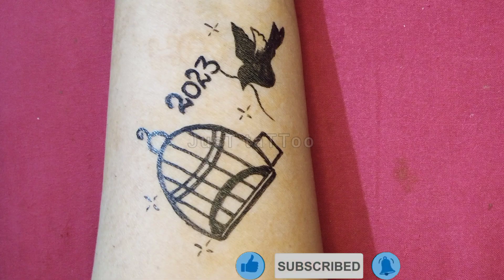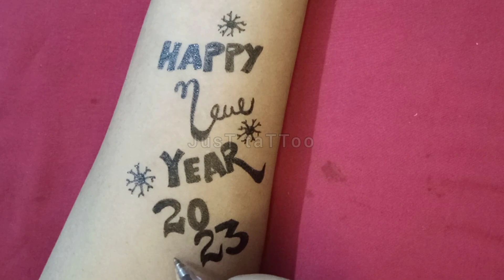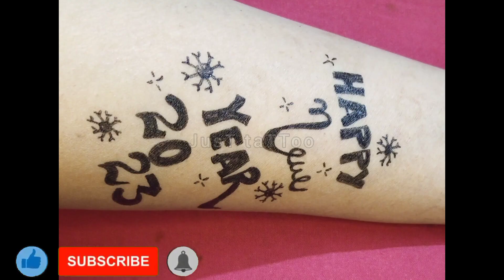4 New year tattoo ideas | 2023 tattoos | 2023 happy new year temporary tattoos |unique tattoos